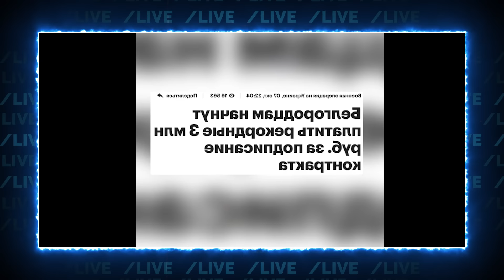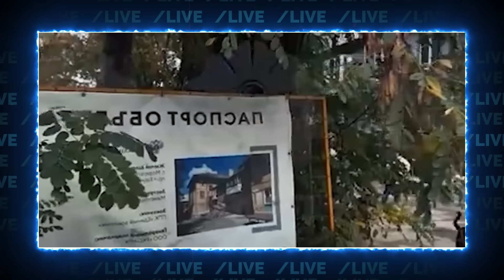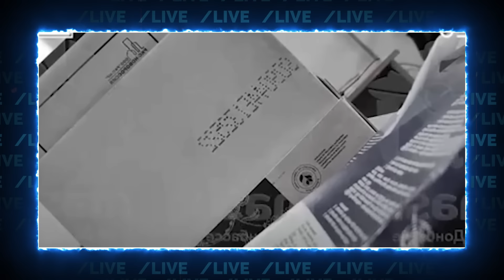💥"ВЫПОЛНИТЕ ОДНО УСЛОВИЕ И КРЫМ - ВАШ"! Лавров ШОКУВАВ заявою через вибори у США! Москва визнала...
Підтримати наш канал можна:
ПЛАТФОРМА SubBro: